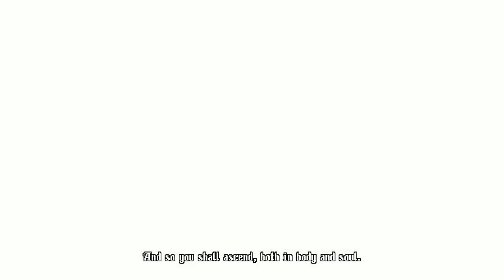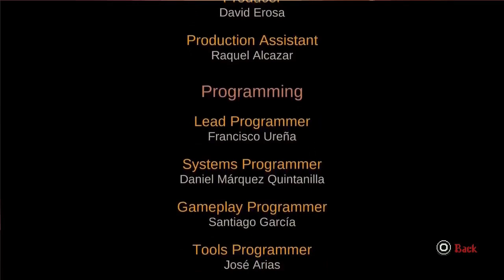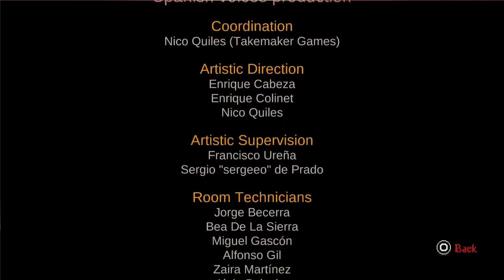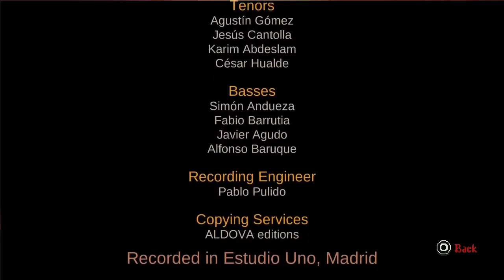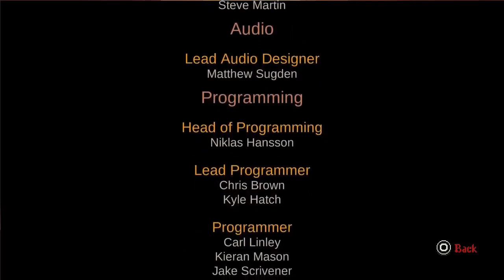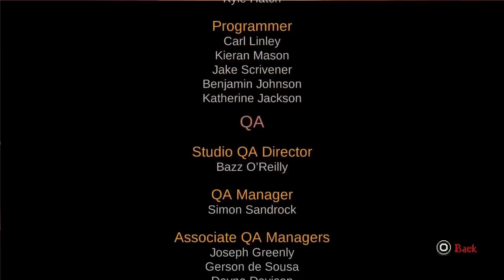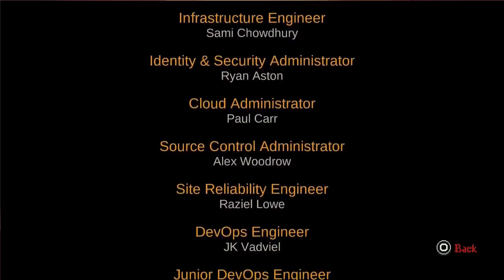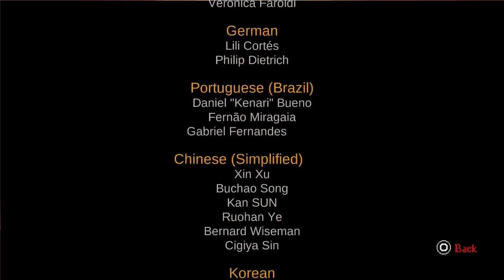Let's Play Blasphemous 2 [13] - Holy Guts Baby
Unfortunately we have to commit infanticide now.

In this video:
Ending A
Ending B
Credits